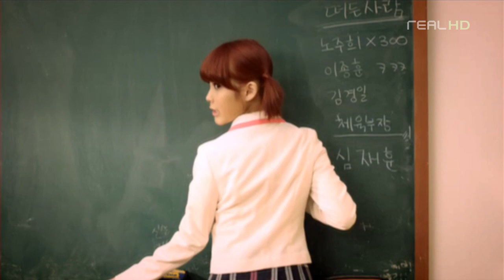[HD/HQ Music Video] IU - Marshmallow (마쉬멜로우)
Song: Marshmallow
Artist: IU
Album: iu...im
Label: LOEN Entertainment

If you are listening to this video right after uploading, YouTube will take a while to finish processing the video for high quality.